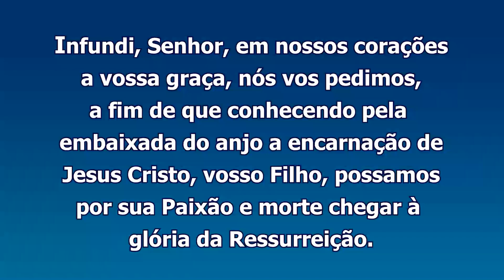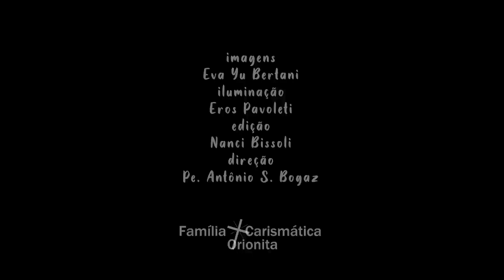Sementeira 24 07 segunda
24 SEG